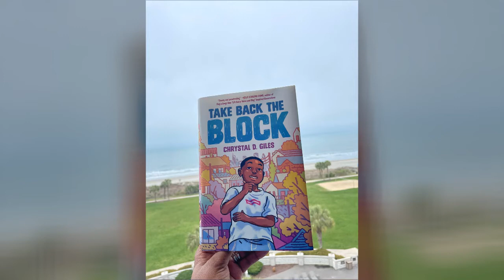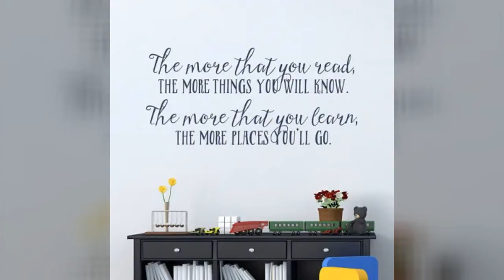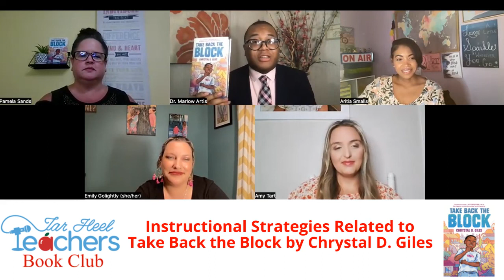Tar Heel Teachers Book Club: Take Back the Block by Chrystal D. Giles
For our June 2022 Book Club, the TarHeelTeachers​ discuss Take Back the Block by Chrystal D. Giles!